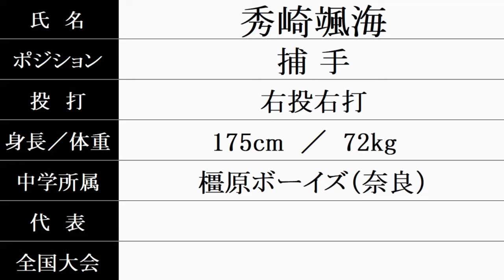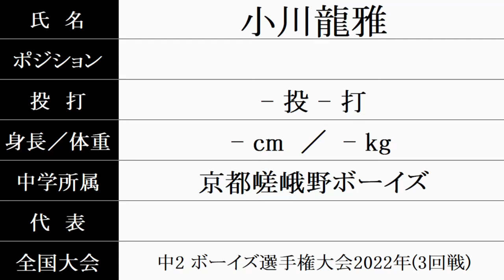ノースアジア大明桜 硬式野球部『新入部員』紹介 2024年春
2024/4/18時点